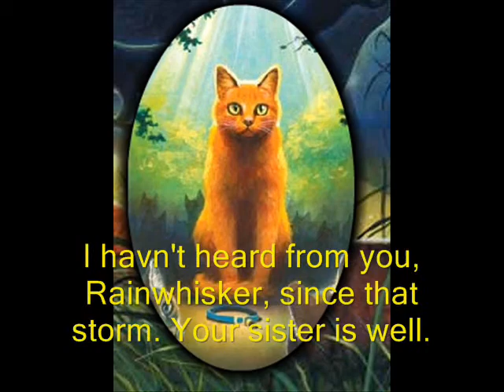StarClan chat room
Chatting cats of StarClan. There is a plot, it's not all random!
songs:
young and beautiful-carrie underwood
straight from the heart- Bryan adams
good enough- Evenescanse
Unwanted-Avril Lavigne
Minas tirith- Lord of the rings
moving on

Thanks wishofthestars for the rainwhisker picture! All the others are from deviant art and photobucket.